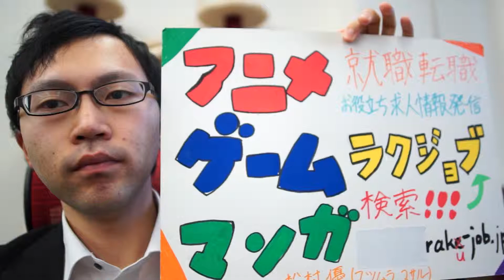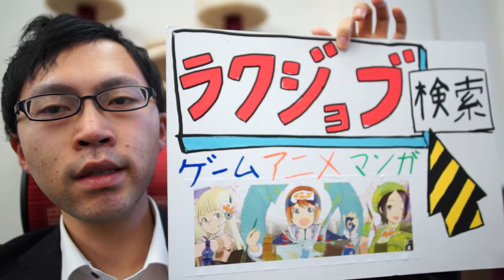とある3DCGデザイナーが日中ゲームして遊んでも怒られない理由 時間に縛られない フレックスタイム制 自己管理 成果生産性【ラクジョブ】